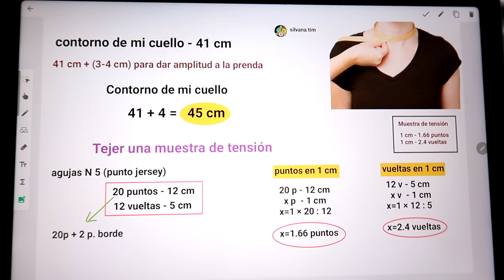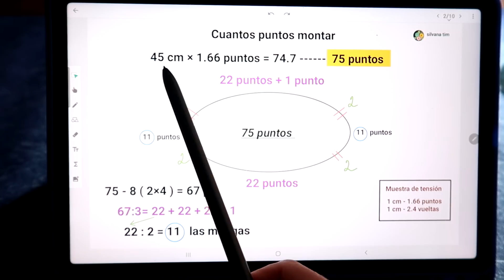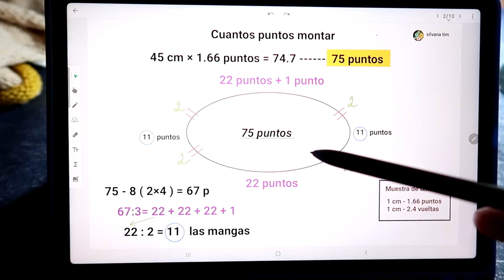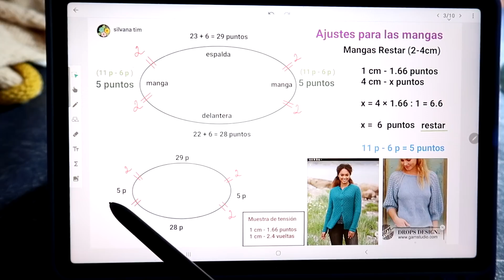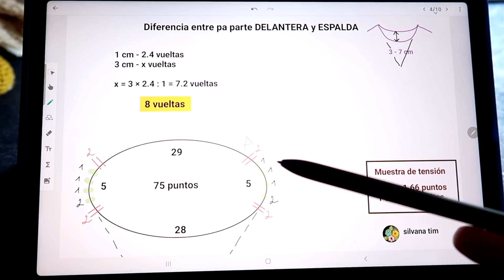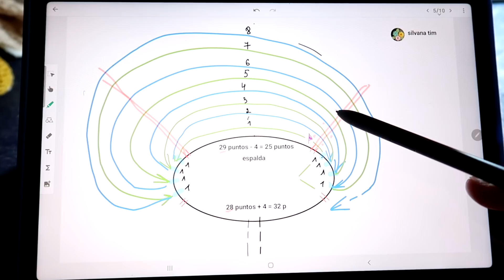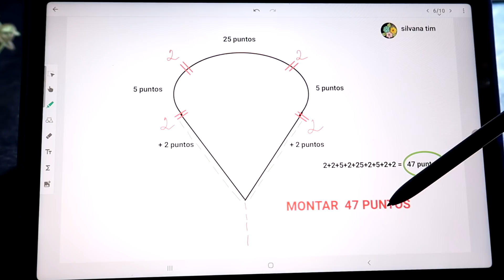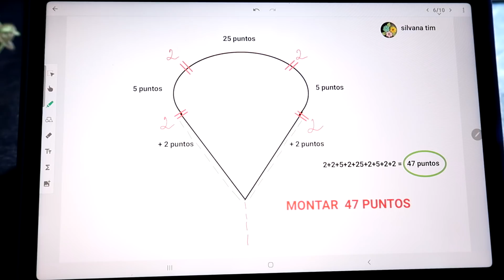ESCOTE en V del Cuello en V -Tejido a dos agujas. Aprender a tejer con Silvana Tim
Aprendé como hacer ESCOTE en V tejido a dos agujas. Cuantos puntos montar para Tejer Manga Raglan con Cuello en pico para cualquier talle, con cualquier lana/estambre, con cualquier numero de agujas. Cómo distribuir los puntos para empezar a tejer una prenda desde el cuello Manga Raglan. Con esta técnica vas aprender a tejer una prenda formada con cuello ev V / cuello de pico (jersey, chaqueta abierta, pullover) desde el cuello Manga Raglan. Aprender a tejer paso a paso con Silvana Tim. Tutorial de tejido № - 1260 Clase teórica para principiantes paso a paso

ESCOTE en V Tejido a dos agujas. Cuantos puntos montar para Tejer Cuello en V / en Pico
Manga Raglan como hacer. Cómo aumentar puntos en una MANGA RANGLAN a Dos Agujas paso a paso
Como tejer ESCOTE del CUELLO ev V tejido a Dos Agujas - Curso para aprender a tejer / Silvana Tim

00:00 - Introducción
06:15 - cuantos puntos montar para tejer una prenda Manga Raglan desde el cuello con Cuello en V/cuello de Pico
06:46 - como medir en cm el contorno del cuello + los ajustes para tejer manga raglan en dos agujas
08:36 - la importancia de tejer una muestra de tensión, los cálculos cuello en v
12:19 - cuantos puntos montar para tejer un sueter, pullover cuello / escote en V Manga Raglan
12:48 - como distribuir los puntos al tejer manga raglan con escote de Pico / Escote en V
14:25 - modificaciones en la distribución de los puntos para tejer una manga de contorno deseado
16:08 - como distribuir los puntos para tejer con vueltas cortas Manga Raglan / cuello / escote en V
20:45 - resultado final de como distribuir los puntos para tejer manga raglan escote / cuello en V

KNITTING WITH TWO NEEDLES
Puedes también dar click en la campanita para que te avise cuando sale video nuevo.